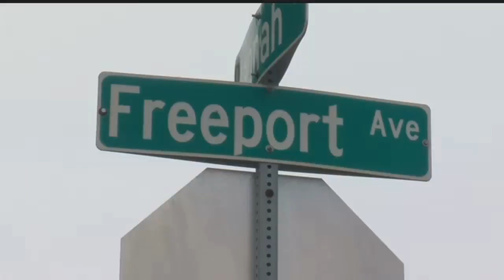Port Charlotte 15-year-old arrested after stealing from cars